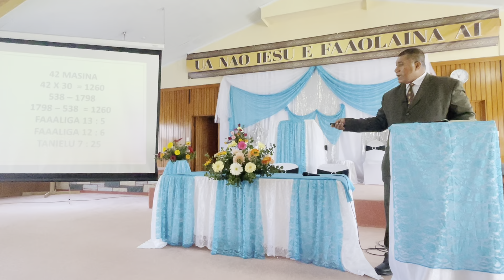Lesona 29 Jan 22 - 144,000 part 2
Pr Semi Stowers